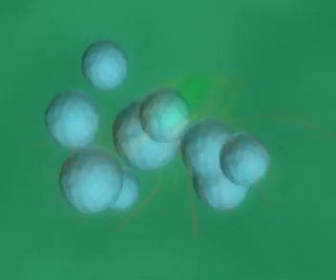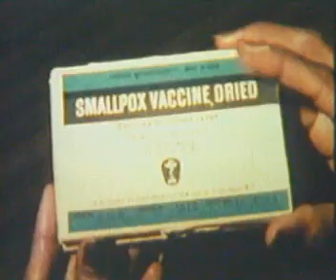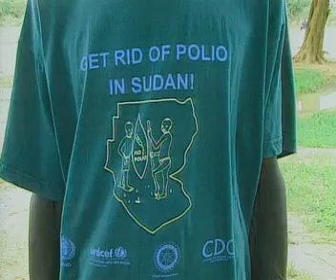Types of Microbes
Introducing the types of Microorganisms and their size.